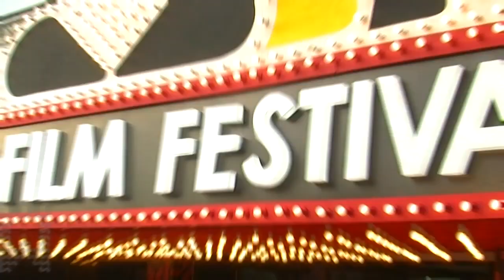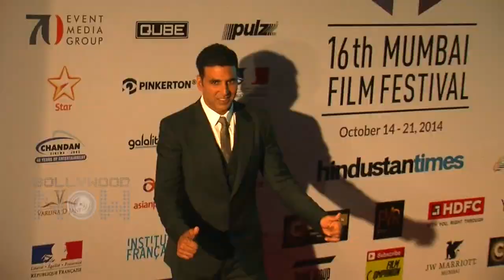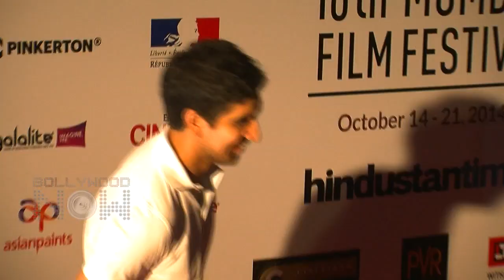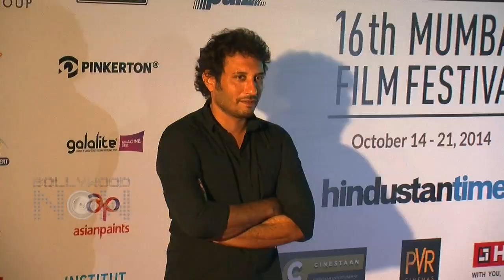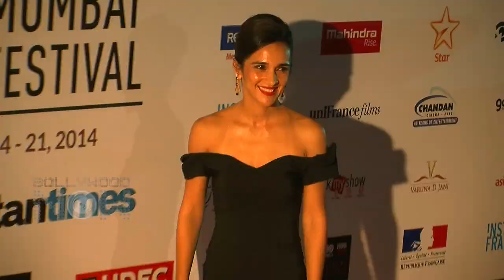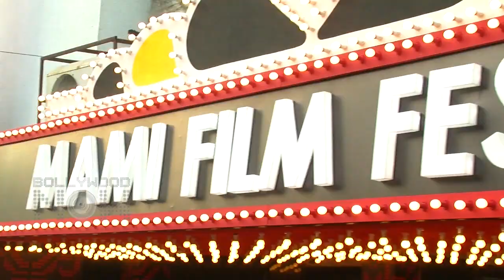Aishwarya Rai, Deepika Padukone, Ranbir Kapoor Sizzle At The Mumbai Film Festival 2014 - Uncut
Catch Bollywood celebrities like Aishwarya Rai Bachchan, Deepika Padukone, Ranbir Kapoor and many more in this uncut video of the Mumbai Film Festival Launch Subscribe now and watch for more of Bollywood Entertainment Videos